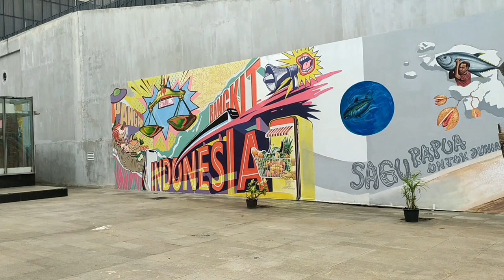Vlog 82: Taman Ismail Marzuki, the national pride square of Indonesia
On that particular day, I went to Taman Ismail Marzuki (Ismail Marzuki Park), which is the national pride square of Indonesia. Unfortunately, the planetarium was closed when I went there